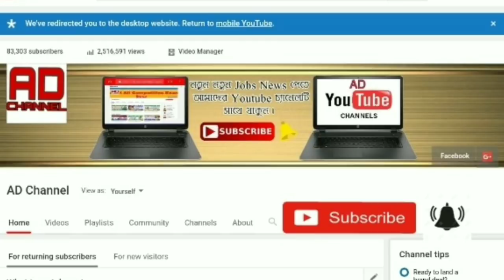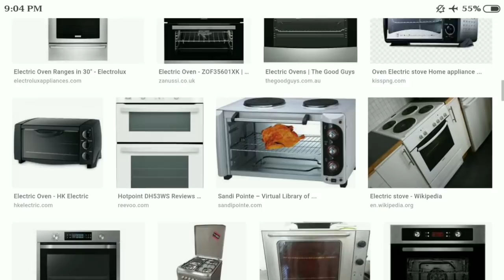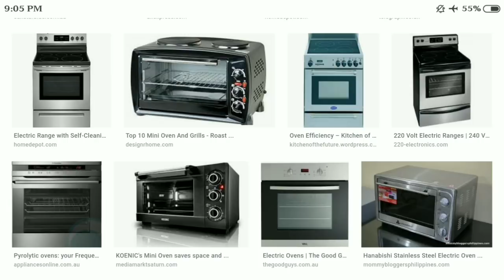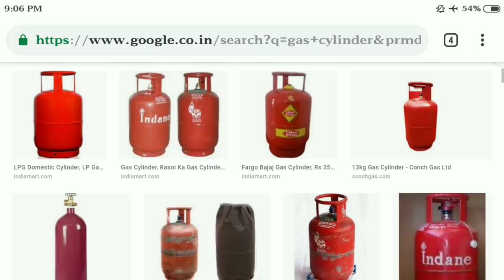বিরাট সুখবর ।। বাড়িতে রান্নার গ‍্যাস থাকলে দেখুন ।। Bharat,Indane,Hp Gas